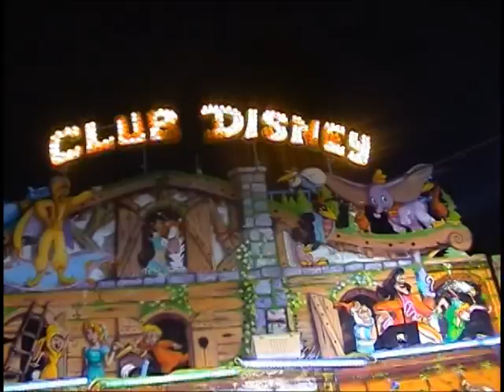Samuel y Dani